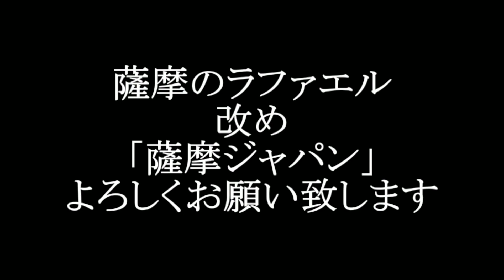(Vlog) 鹿屋中央食堂「俊チャンネル」さんオリジナルのBBQソースで焼きそば作り！